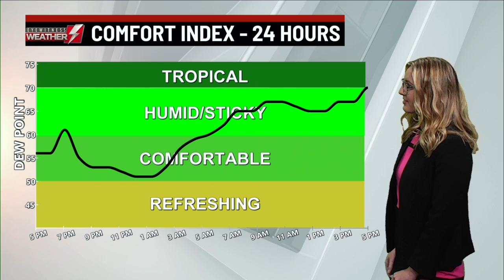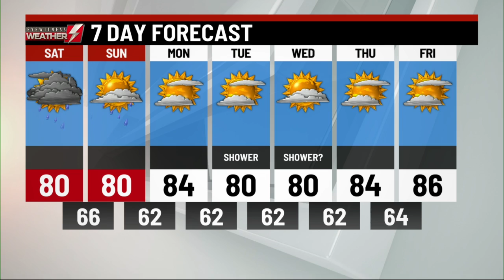Eyewitness Weather Webcast 6/26/2020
Full 7-Day Forecast